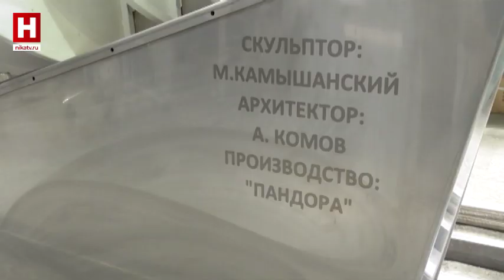ИНТЕРЕСНО | 26-й «Мир гитары». Олег Акимов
Совсем скоро Калугу захватит «Мир гитары». С 22 по 26 мая пройдет самое ожидаемое музыкальное событие — уже 26-й по счету музыкальный фестиваль. Каким же он будет после юбилейного? Уступит ли он по масштабу и какие музыканты посетят Калугу? Все вопросы задаем организатору Олегу Акимову.